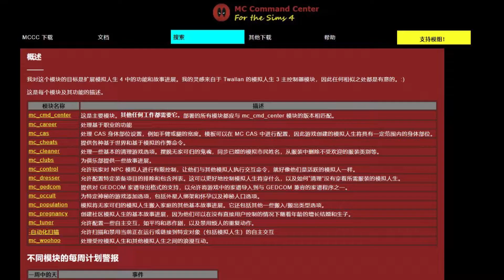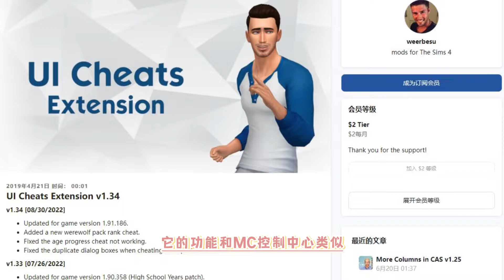【模拟人生4】新手必备功能性模组推荐 | 一键解决所有烦恼 | MOD教程&推荐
🍑请打开我呦🍑

ʚ .⋅ ❀ ⋅. ɞ
🍑【模组下载地址】 🍑
♡MC控制中心

♡注意：
1.MCCC是主模块，必须下载。MC Woohoo是可选模块，按需下载。
2.两个模组每次游戏版本更新必须同步更新，否则会造成BUG。

ʚ .⋅ ❀ ⋅. ɞ
🍑ORIGIN ID：Littlefatpeach
ʚ .⋅ ❀ ⋅. ɞ
🍑一些游戏小TIP🍑